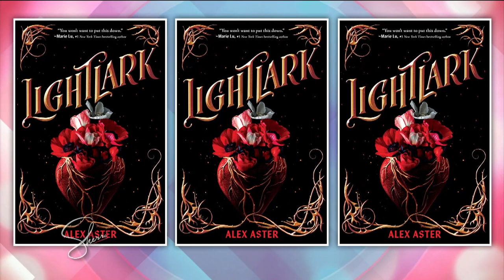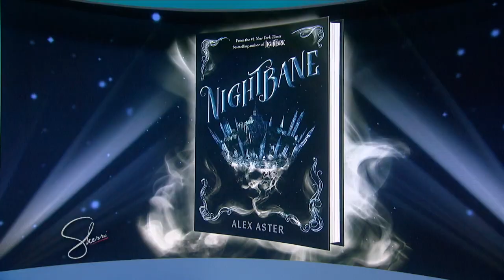“Lightlark” author Alex Aster Reveals New Cover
SHERRI EXCLUSIVE!! YA author - and TikTok sensation - Alex Aster gives the world premiere REVEAL of her new book cover! Hear her incredible story to success - and why (definitely) she’s a BOSS!